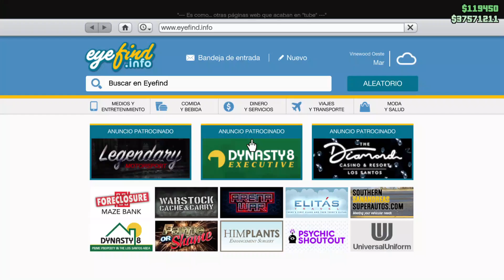| NUEVO METODO | COMO PASAR COCHES A AMIGOS | CADA MIN | GCTF | GC2F | GTA V ONLINE | PS4 PS5 XBOX |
🔥 NUEVO METODO MAS FACIL PASAR COCHES MAZIVO EN CUALQUIER PARTE DEL MAPA SIN BUG, SIN AUTO CHATARRA, SIN TANQUES DE OXIGENO🔥 PASAR AUTOS A AMIGOS, SUPER FACIL Y RAPIDO

CUALQUIER COCHE GRATIS,
CUALQUIER CARRO GRATIS,
CUALQUIER AUTO GRATIS,
CUALQUIER VEHICULO GRATIS,
PASAR COCHE A AMIGOS,
AUTO GRATIS GTA ONLINE,
COCHE GRATIS GTA ONLINE,
PASAR AUTOS A AMIGOS,
PASAR COCHES A AMIGOS,
PASAR CARROS A AMIGOS,
PASAR VEHICULOS A AMIGOS,
1000$ ONE SECOND AFTER PACHT 1.50